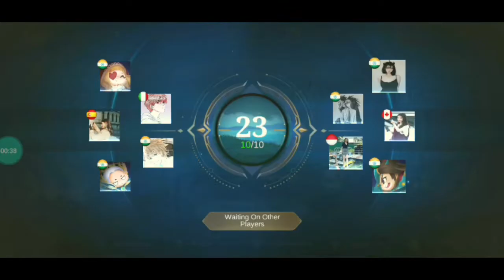SABERPHOBIA IS BACK | SABER BEST BUILD IN THIS SEASON TO BULLY YOUR ENEMIES